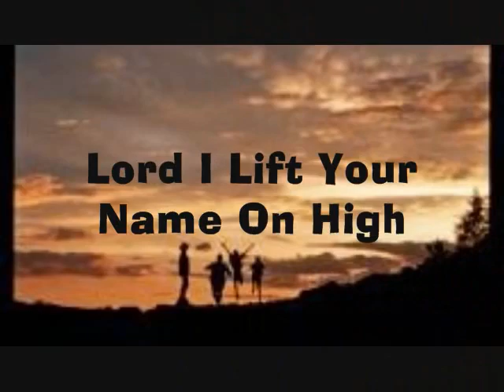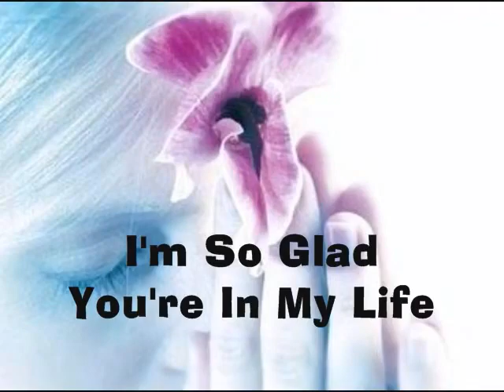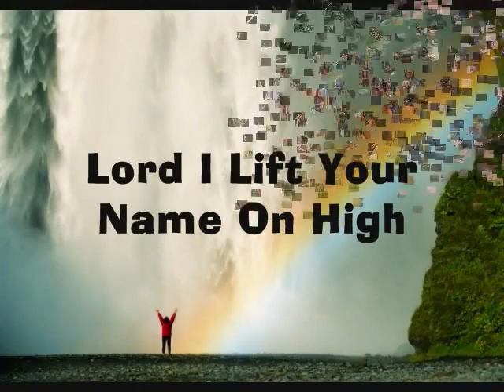Lord I Lift Your Name On High Maranatha Singers With Lyrics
Sing praises with Lyrics...